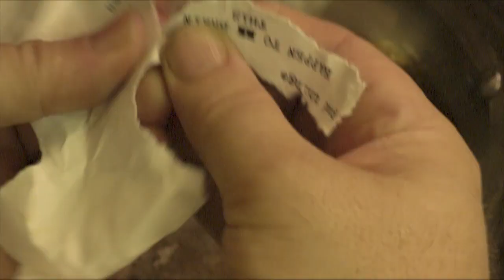words on torn paper: Series One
This concludes Series One of words on torn paper. There will be a brief pause before Series Two begins. Thank you for observing!